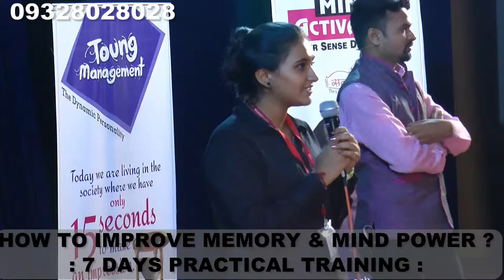Demo After Savyasanchi's Magic of Mmory Training By Goral Joshi MUmbai 2016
Dharmesh Pithva's Magic of Memory - Workshop & parenting seminar @ mubai
terapanth bhavan, kandivali
& aspee auditorium, malad

    Proper training will lead to unbelievable results! 100% result opne challenge.